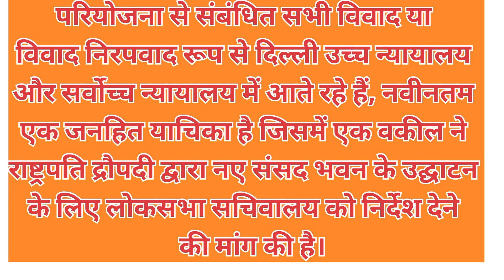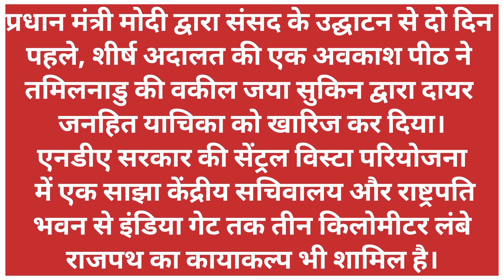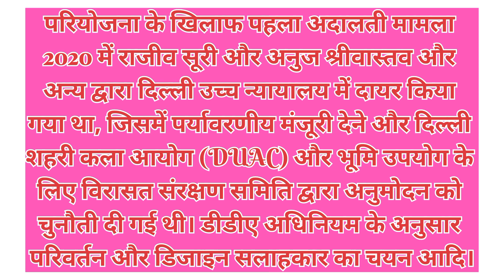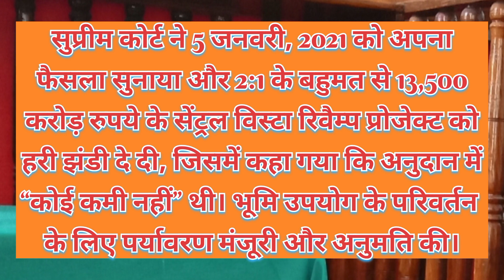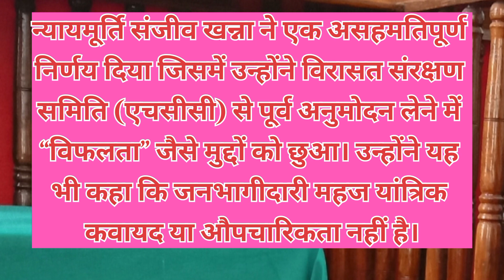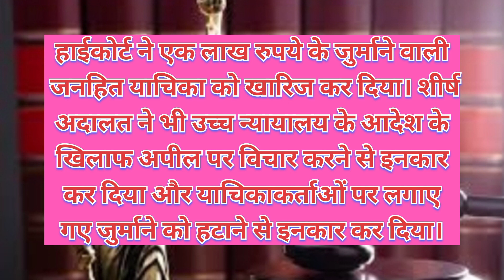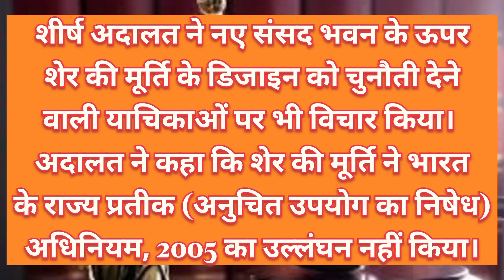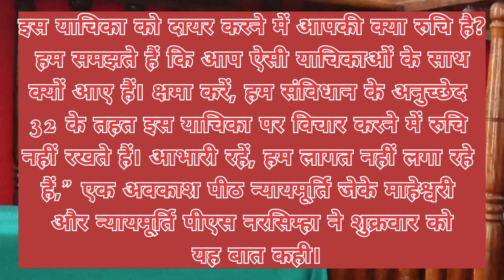नई संसद भवन को करना पड़ा कई कानूनी चुनौतियों का सामना।। New Parliament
New Parliament को कई कानूनी चुनौतियों का सामना करना पड़ा।। नई संसद को रोकने के लिए कई याचिकाएं दायर की गई थी ।। फिर भी कोई संसद भवन के निर्माण को रोक नहीं सका ।।